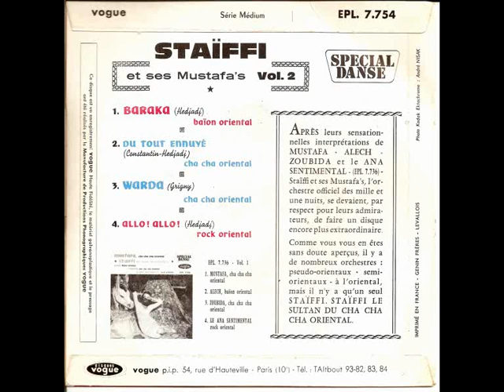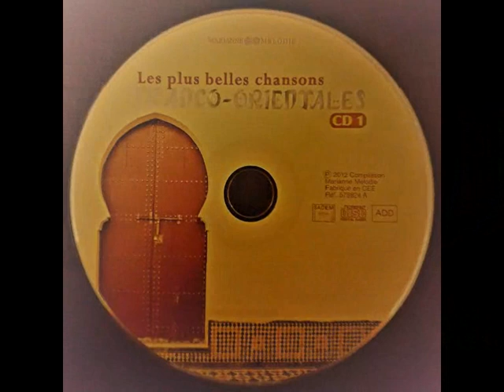STAIFFI et Ses Mustafa's avec 4 chansons : Baraka - Allo Allo - Du tout ennuyé - Warda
Après ses sensationnelles interprétations de MUSTAFA - ALECH - ZOUBIDA et le ANA SENTIMENTAL - (EPL 7736) - Staiffi et ses Mustafa's, l'orchestre officiel des mille et une nuits, se devaient, par respect pour ses admirateurs, de faire un disque encore plus extraordinaire.

Comme vous vous en êtes sans doute aperçus, il y a de nombreux orchestres : pseudo-orientaux - semi-orientaux - à l'oriental, mais il n'y a qu'un seul STAÏFFI. STAÏFFI LE SULTAN DU CHA CHA CHA ORIENTAL.